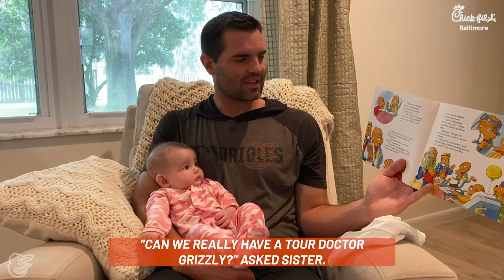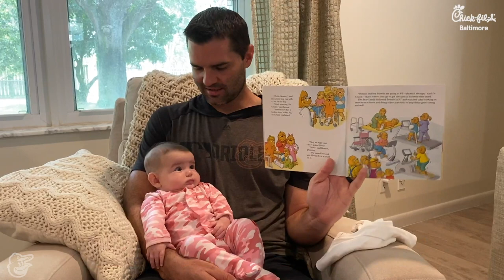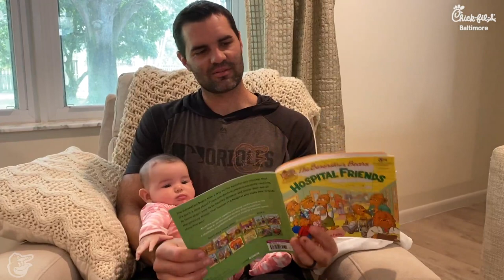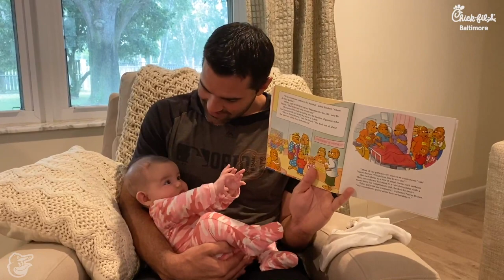Nighttime Stories with Richard Bleier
To honor our nurses for Nurse Appreciation Week, we have enlisted the help of O’s pitcher Richard Bleier and his daughter Murphy to read Hospital Friends by Mike Berenstain.